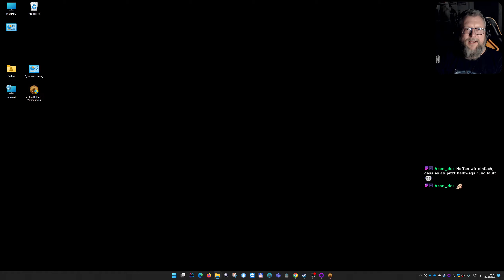18: Cohen starb ganz nah 🤿 BIOSHOCK - REMASTERED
18: Cohen starb ganz nah 🤿 BIOSHOCK - REMASTERED

► Microsoft: ...
► Origin: ...
► Web: ...

BioShock ist ein Shooter, anders als alles, was Sie je zuvor gespielt haben, reichhaltig an Waffen und Taktiken wie nie zuvor gesehen. Ein komplettes Arsenal steht Ihnen zur Verfügung, vom einfachen Revolver bis zum Granatwerfer und chemischen Schleudern, aber Sie sind auch dazu angehalten Ihre eigene DNA zu modifizieren, um eine noch tödlichere Waffe zu erstellen: Sie. Injizierbare Plasmen geben Ihnen übermenschliche Kräfte: schießen Sie Starkstromschläge ins Wasser, um mehrere Feinde auf einmal zu eliminieren oder frieren Sie sie ein, und zertrümmern Sie sie anschließend mit einem einfachen Schraubenschlüssel.
Keine Feindesbegegnung gleicht der anderen und kein anderer Spieler wird dieses Spiel genau wie Sie spielen.

* Modifizieren Sie Ihren Körper: Feuerstürme per Fingerzeig und Schwärme von Killerhornissen, die aus Ihren eigenen Venen geschlüpft sind.
* Hacken Sie sich in Systeme und Baupläne und verbessern Sie Ihre Waffen und erschaffen Sie neuartige Munitionsvarianten.
* Verwandeln Sie alles mögliche in eine Waffe: die Umgebung, Ihren Körper, Feuer und Wasser und sogar Ihre tödlichsten Feinde.
* Erleben Sie eine einzigartige Welt in den Tiefen der Ozeane.

Features:
* Museum der vergessenen Ideen
* Duellräume
* Director's Commentary: Imagining BioShock mit Ken Levine und Shawn Robertson.
* Achievements
* Voller Controller Support
* High Resolution Texturen, Modelle und Interface Art
* 4K Resolution Support